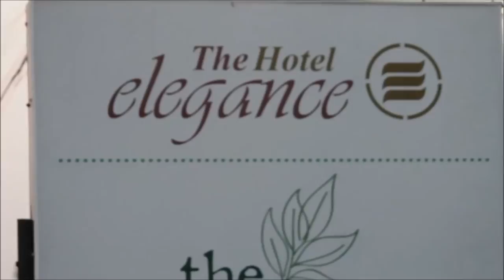Zbullz 2014 trailer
The official trailer of Z-BuLLz in amal jyothi school of engineering,kanjirapally